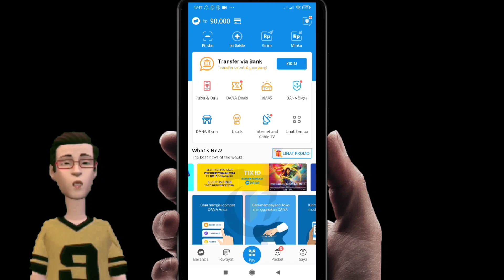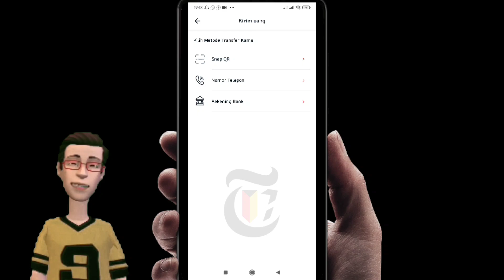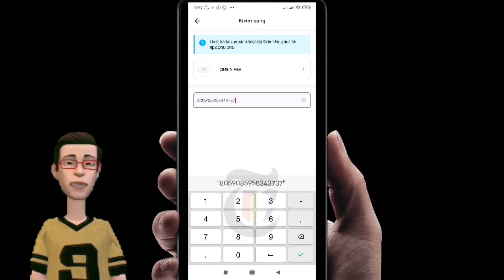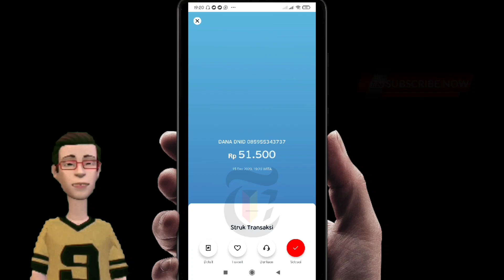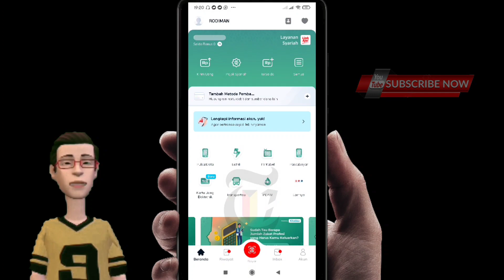✅ Cara Transfer Saldo Linkaja ke DANA 2023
Inilah Cara Transfer Saldo Linkaja ke DANA Terbaru dan termudah yang cocok bagi pemula, sehingga tanpa perlu menghabiskan banyak waktu untu menonton tutorial kiim uang dari linkaja ke dana.

Dengan mengetahui video Cara Transfer Saldo Linkaja ke DANA ini maka kita bisa menghemat tenaga dan waktu tanpa harus antri di kantor, maka dari itu lakukan dan biasakan diri anda untuk bisa mengirim uang di DANA dan Linkaja mandiri tanpa bantuan orang lain.

Semoga tutorial Cara Transfer Saldo Linkaja ke DANA ini dapat membantu anda dalam melakukan transaksi dan segala aktifitas ewalet lainnya.